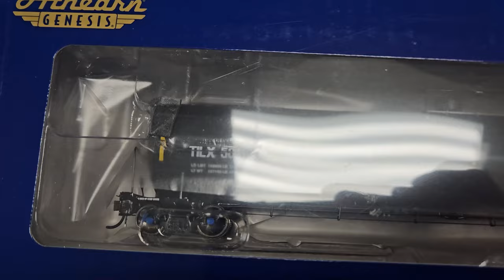Yankee Dabbler New Arrivals Athearn, Atlas, Rapido Trains, Kao, Walthers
Walthers Mainline 5939 53' GSC Bulkhead Flatcar SOU Southern #115286 HO Scale 910-5939
Walthers Mainline 5938 53' GSC Bulkhead Flatcar SOU Southern #115283 HO Scale 910-5938
Walthers Mainline 5937 53' GSC Bulkhead Flatcar SOU Southern #115277 HO Scale 910-5937
Walthers Mainline 5936 53' GSC Bulkhead Flatcar PC Penn Central #750145 HO Scale 910-5936
Walthers Mainline 5935 53' GSC Bulkhead Flatcar PC Penn Central #750110 HO Scale 910-5935
Walthers Mainline 5934 53' GSC Bulkhead Flatcar PC Penn Central #750105 HO Scale 910-5934
Walthers Mainline 5933 53' GSC Bulkhead Flatcar ICG Illinois Central Gulf #920292 HO Scale 910-5933
Walthers Mainline 5932 53' GSC Bulkhead Flatcar ICG Illinois Central Gulf #920259 HO Scale 910-5932
Walthers Mainline 5931 53' GSC Bulkhead Flatcar ICG Illinois Central Gulf #920212 HO Scale 910-5931
Walthers Mainline 5930 53' GSC Bulkhead Flatcar GN Great Northern #60564 HO Scale 910-5930
Walthers Mainline 5929 53' GSC Bulkhead Flatcar GN Great Northern #60550 HO Scale 910-5929
Walthers Mainline 5928 53' GSC Bulkhead Flatcar GN Great Northern #60505 HO Scale 910-5928
Walthers Mainline 5927 53' GSC Bulkhead Flatcar D&RGW Denver & Rio Grande Western #22670 HO Scale 910-5927
Walthers Mainline 5926 53' GSC Bulkhead Flatcar D&RGW Denver & Rio Grande Western #22695 HO Scale 910-5926
Walthers Mainline 5925 53' GSC Bulkhead Flatcar D&RGW Denver & Rio Grande Western #22664 HO Scale 910-5925
Walthers Mainline 5924 53' GSC Bulkhead Flatcar BNSF #552161 HO Scale 910-5924
Walthers Mainline 5922 53' GSC Bulkhead Flatcar BNSF #552147 HO Scale 910-5922
Walthers Mainline 5923 53' GSC Bulkhead Flatcar BNSF #552152 HO Scale 910-5923
Rapido 35506 GE U25B Low Hood ATSF Santa Fe #1610 w/LokSound & DCC HO Scale
Rapido 35505 GE U25B Low Hood ATSF Santa Fe #1609 w/LokSound & DCC HO Scale
Rapido 35511 GE U25B Low Hood EL Erie Lackawana - Early Scheme: #2506 w/LokSound & DCC HO Scale
Rapido 35510 GE U25B Low Hood EL Erie Lackawana - Early Scheme: #2503 w/LokSound & DCC HO Scale
Rapido 35509 GE U25B Low Hood EL Erie Lackawana - Early Scheme: #2501 w/LokSound & DCC HO Scale
ATLAS 40005296 EMD GP40 UP Union Pacific #515 DCC & Sound N Scale
ATLAS 40005295 EMD GP40 UP Union Pacific #503 DCC & Sound N Scale
ATLAS 40005294 EMD GP40 UP Union Pacific #501 DCC & Sound N Scale
ATLAS 40005293 EMD GP40 D&RGW Denver & Rio Grande Western #3152 DCC & Sound N Scale
ATLAS 40005292 EMD GP40 D&RGW Denver & Rio Grande Western #3136 DCC & Sound N Scale
ATLAS 40005291 EMD GP40 D&RGW Denver & Rio Grande Western #3132 DCC & Sound N Scale
ATLAS 40005290 EMD GP40 PC Penn Central #3183 (black, white, red C) DCC & Sound N Scale
ATLAS 40005289 EMD GP40 PC Penn Central #3166 (black, white) DCC & Sound N Scale
ATLAS 40005288 EMD GP40 PC Penn Central #3144 (black, white) DCC & Sound N Scale
ATLAS 40005287 EMD GP40 ATSF Santa Fe #2964 DCC & Sound N Scale
ATLAS 40005285 EMD GP40 MKT Missouri Kansas Texas #245 DCC & Sound N Scale
ATLAS 40005284 EMD GP40 MKT Missouri Kansas Texas #242 DCC & Sound N Scale
ATLAS 40005283 EMD GP40 MKT Missouri Kansas Texas #239 DCC & Sound N Scale
ATLAS 40005282 EMD GP40 MEC Maine Central #316 (blue, white) DCC & Sound N Scale
ATLAS 40005281 EMD GP40 MEC Maine Central #312 (blue, white) DCC & Sound N Scale
ATLAS 40005280 EMD GP40 MEC Maine Central #303 (blue, white) DCC & Sound N Scale
ATLAS 40005297 EMD GP40 New York, Susquehanna & Western #3040 (yellow, black) DCC & Sound N Scale
ATLAS 40005286 EMD GP40 Port Harbor #8955 (1st Responders, red, white, blue, black) DCC & Sound N Scale
ATLAS 40005279 EMD GP40 CSX MOW #7920 DCC & Sound N Scale
ATLAS 40005278 EMD GP40 CSX MOW #7909 DCC & Sound N Scale
ATLAS 40005277 EMD GP40 CSX #6641 DCC & Sound N Scale
ATLAS 40005276 EMD GP40 CSX #6611 DCC & Sound N Scale
ATLAS 40005275 EMD GP40 CSX #6604 DCC & Sound N Scale
ATLAS 40005274 EMD GP40 CP Canadian Pacific #4611 DCC & Sound N Scale
ATLAS 40005273 EMD GP40 CP Canadian Pacific #4600 DCC & Sound N Scale
Athearn ATHG25592 33,900-Gallon LPG Tank, ULTX Set #1 (3 Pack) HO Scale
Athearn ATHG25584 33,900-Gallon LPG Tank, GATX Set #2 (3 Pack) HO Scale
Athearn ATHG25583 33,900-Gallon LPG Tank, GATX Set #1 (3 Pack) HO Scale
Athearn ATHG25599 33,900-Gallon LPG Tank, PROX Set #2 (3 Pack) HO Scale
Athearn ATHG25598 33,900-Gallon LPG Tank, PROX Set #1 (3 Pack) HO Scale
Athearn ATHG25596 33,900-Gallon LPG Tank, CPDX Set #2 (3 Pack) HO Scale
Athearn ATHG25595 33,900-Gallon LPG Tank, CPDX Set #1 (3 Pack) HO Scale
Athearn ATHG25590 33,900-Gallon LPG Tank, TILX Set #2 (3 Pack) HO Scale
Kato 176-8411-LS SD70ACe UP President George HW Bush #4141 with DCC & Sound (SCALE=N) Part #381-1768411LS
Kato 176-1943 SD70ACe UN Union Pacific Spirit of Union Pacific #1943 N Scale
Kato 176-8412LS SD70ACe UP Union Pacific Powered by our People #1111 DCC & Sound N Scale
Kato 176-8408 SD70ACe UP - MoPac Heritage #1982 N Scale